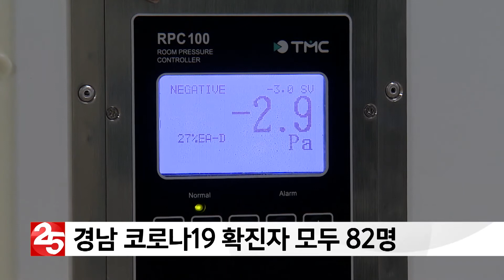경남 코로나19 확진자 모두 82명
경남 지역의 코로나19 확진자가
총 82명으로 늘어났습니다.